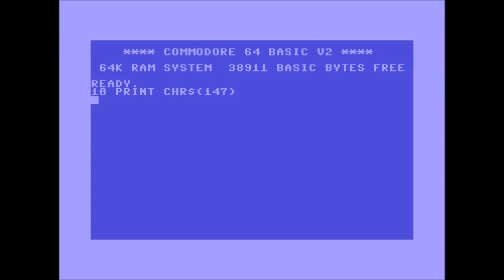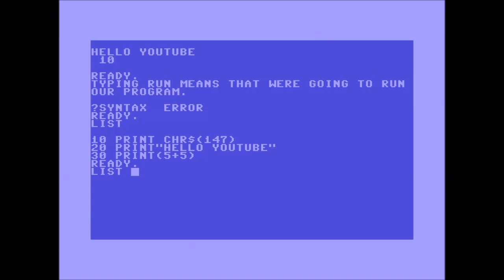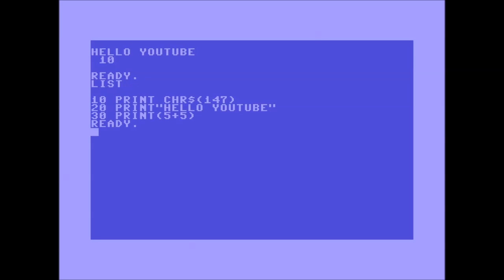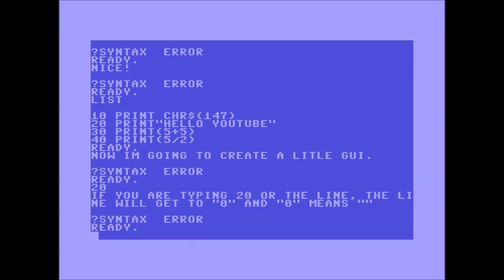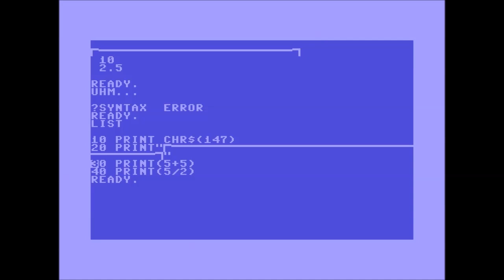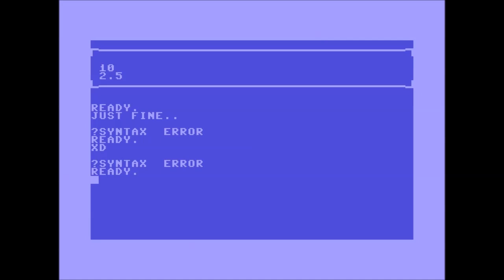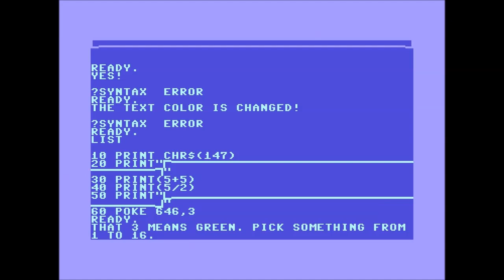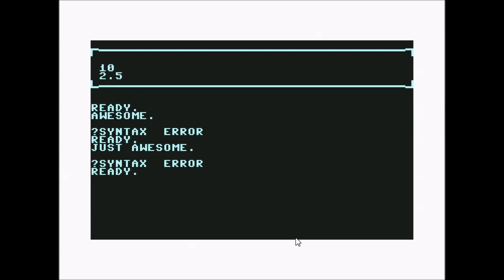Old computers - Commodore 64!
The Commodore 64, commonly called C64, C=64 (after the graphic logo on the case) or occasionally CBM 64 (for Commodore Business Machines), or VIC-64, is an 8-bit home computer introduced in January 1982 by Commodore International.
Volume production started in the spring of 1982, with machines being released on to the market in August at a price of US$ 595. Preceded by the Commodore VIC-20 and Commodore PET, the C64 took its name from its 64 kilobytes (65,536 bytes) of RAM, and had favorable sound and graphical specifications when compared to contemporary systems such as the Apple II, at a price that was well below the circa US$ 1200 demanded by Apple.
For a substantial period (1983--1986), the C64 dominated the market with between 30% and 40% share and 2 million units sold per year, outselling the IBM PC compatibles, Apple Inc. computers, and Atari 8-bit family computers. Sam Tramiel, a later Atari president and the son of Commodore's founder, said in a 1989 interview "When I was at Commodore we were building 400,000 C64s a month for a couple of years."
Part of its success was because it was sold in retail stores instead of electronics stores. Commodore produced many of its parts in-house to control supplies and cost. It is sometimes compared to the Ford Model T automobile for its role in bringing a new technology to middle-class households via creative mass-production.
Approximately 10,000 commercial software titles were made for the Commodore 64 including development tools, office productivity applications, and games. C64 emulators allow anyone with a modern computer, or a compatible video game console, to run these programs today. The C64 is also credited with popularizing the computer demoscene and is still used today by some computer hobbyists.

In January 1981, MOS Technology, Inc., Commodore's integrated circuit design subsidiary, initiated a project to design the graphic and audio chips for a next generation video game console. Design work for the chips, named MOS Technology VIC-II (graphics) and MOS Technology SID (audio), was completed in November 1981.
Commodore then began a game console project that would use the new chips—called the Ultimax or alternatively the Commodore MAX Machine, engineered by Yash Terakura from Commodore Japan. This project was eventually cancelled after just a few machines were manufactured for the Japanese market.
At the same time, Robert "Bob" Russell (system programmer and architect on the VIC-20) and Robert "Bob" Yannes (engineer of the SID) were critical of the current product line-up at Commodore, which was a continuation of the Commodore PET line aimed at business users. With the support of Al Charpentier (engineer of the VIC-II) and Charles Winterble (manager of MOS Technology), they proposed to Commodore CEO Jack Tramiel a true low-cost sequel to the VIC-20. Tramiel dictated that the machine should have 64 kB of random-access memory (RAM). Although 64 kB of dynamic random access memory (DRAM) cost over US$100 at the time, he knew that DRAM prices were falling, and would drop to an acceptable level before full production was reached. In November, Tramiel set a deadline for the first weekend of January, to coincide with the 1982 Consumer Electronics Show (CES).
The product was code named the VIC-40 as the successor to the popular VIC-20. The team that constructed it consisted of Bob Russell, Bob Yannes and David A. Ziembicki. The design, prototypes and some sample software were finished in time for the show, after the team had worked tirelessly over both Thanksgiving and Christmas weekends.
The machine incorporated Commodore BASIC 2.0 in ROM. BASIC also served as the user interface shell and was available immediately on startup at the READY prompt.
When the product was to be presented, the VIC-40 product was renamed C64 to fit the then-current Commodore business products lineup which contained the P128 and the B256, both named by a letter and their respective total memory size (in KBytes).
The C64 made an impressive debut at the January 1982 Winter Consumer Electronics Show, as recalled by Production Engineer David A. Ziembicki: "All we saw at our booth were Atari people with their mouths dropping open, saying, 'How can you do that for $595?'" The answer, as it turned out, was vertical integration; thanks to Commodore's ownership of MOS Technology's semiconductor fabrication facilities, each C64 had an estimated production cost of only US$135.

All creds to Wikipedia for this text!